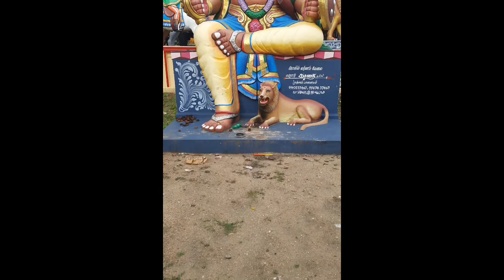முனியப்பன் பாடல் 🙏🙏🙏 whatsapp status video 💥 🔥🔥🔥